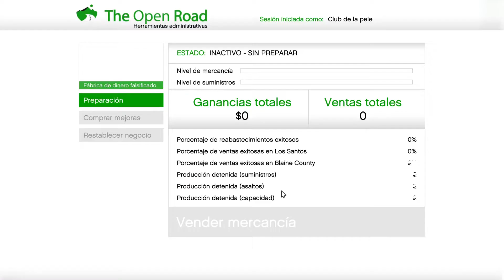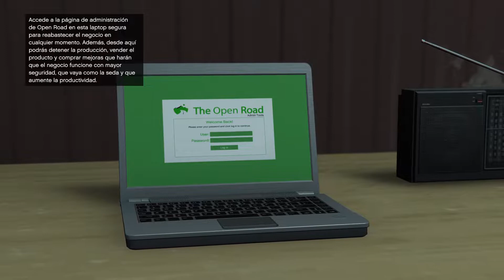Grand Theft Auto V PlayStation 5 Nombre del club